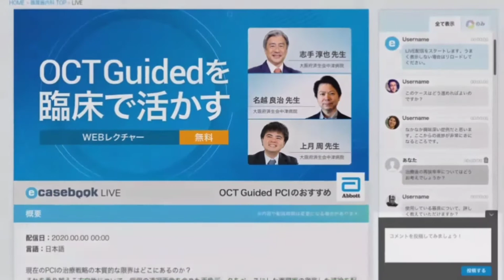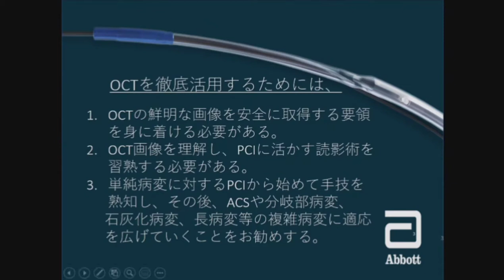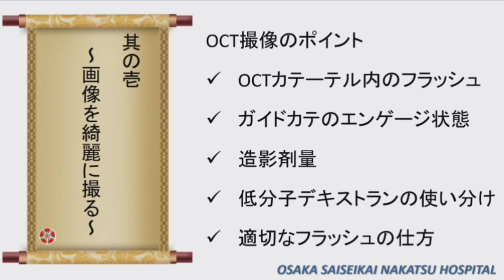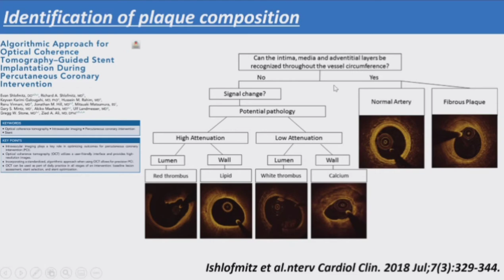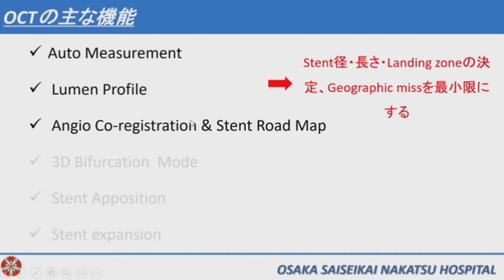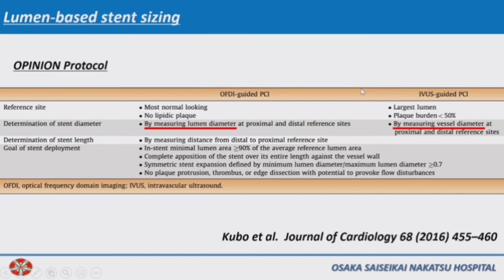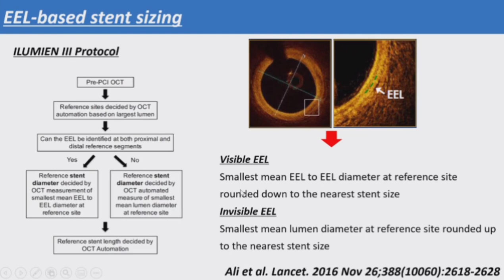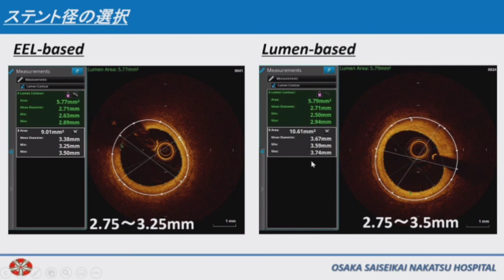Dr Shite 1st OCT lecture 1